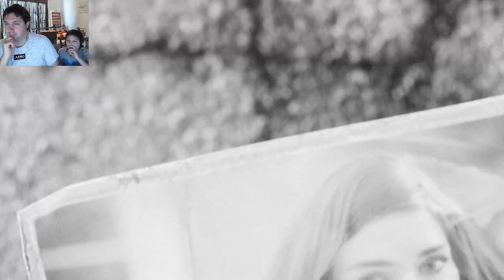Eps 1 - THE ADVENTURE BEGINS!! - Let's Play Fallout 4- Feat Aaron and Logan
Aaron and Logan begin their Fallout 4 Adventure - Character Creation - and Opening story. Fun and Chaos ensue!